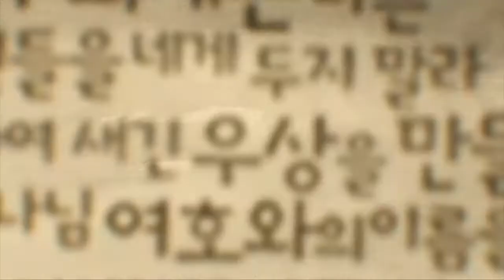제 1계명-너희 하나님은 나 여호와니라! | 만나교회 김병삼 목사 [주일예배 / 설교]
설교 제목 : 제 1계명-너희 하나님은 나 여호와니라!

성경 구절 : 출애굽기 20장 3절

3. 너는 나 외에는 다른 신들을 네게 두지 말라